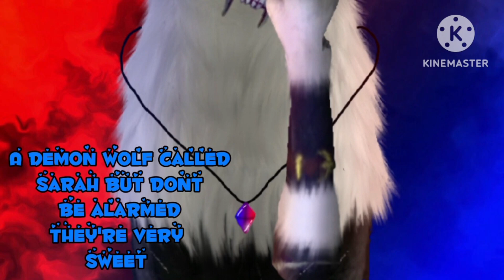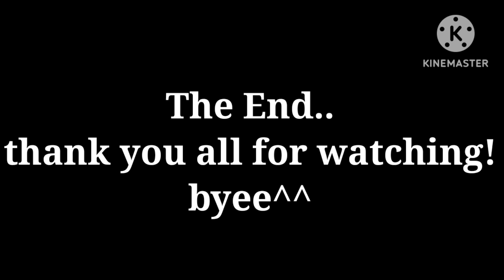|Two Nations| Wildcraft Story/ |Black vs White| Read Desc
🎵 Music used 🎶
music: 1st angel of darkness 2nd Lovely 3rd in the end 4th CrossFire
music link: 🤷‍♀️

✨️ app's used 🐾

 Wildcraft
xRecorder
Kinemaster
Capcut
Ipispaintx

🤗 Thumpnail by ❤️‍🔥

Me/SarahWolf

💥 Made with/by 💦
made with: Myself-
inspired by: can't remember their name-

my discord user: sarahwolf747

 Wildcraft info:
name: SarahWolfYT
pet name: FrozenNugget
Clan: Rvgkings
Rank: Grandmaster
Pet lvl: 200
Main animal: Wolf
Max friends

🪶 hastags 💥